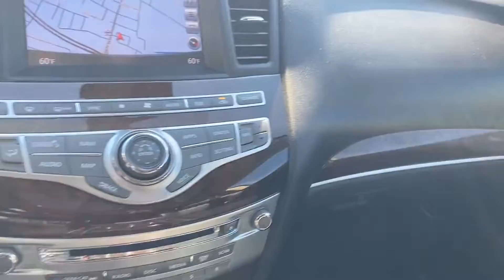Used 2019 INFINITI QX60 LUXE 5N1DL0MM8KC519560 Inwood, South Shore, Five Towns, Queens, New York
2019 INFINITI QX60 LUXE 5N1DL0MM8KC519560 Video

This 2019 INFINITI QX60 LUXE 5N1DL0MM8KC519560 is full of phenomenal features such as: